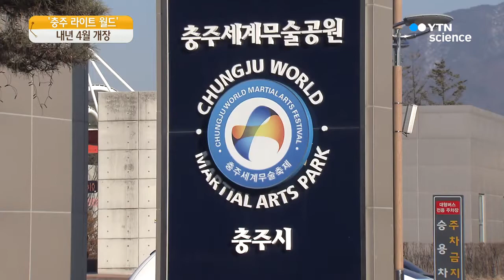화려한 빛 테마파크 '충주 라이트 월드'…내년 4월 개장 / YTN 사이언스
[앵커]
충북 충주에 빛을 소재로 한 테마파크가 들어섭니다.

내년 봄에 개장할 예정인데 침체 된 지역 경제 활성화는 물론 중부권 관광지로 주목받을 것으로 보입니다.

이성우 기자입니다.

[기자]
현란한 빛깔이 어우러져 환상적인 아름다움을 만들어 냅니다.

세계 각국의 명소와 건물을 빛으로 연출한 라이트 설치 미술입니다.

이렇게 빛을 소재로 한 테마파크가 국토의 중심인 충북 충주에 들어섭니다.

이 테마파크의 명칭은 충주 라이트 월드로 '세계의 빛, 충주의 빛, 생명의 빛'을 주제로 합니다.

준비 기간 5년에 제작 연인원만 3만 명에 달하고 제작 규모만 450억 원에 달하는 세계 최초의 빛 테마파크입니다.

[이원진 / 충주 라이트월드 총감독 : 빛에다가 어떤 사물의 감정, 평화와 소망과 행복을 담은 빛이 여기서 보이거든요. 그런 차원에서 다른 테마파크하고는 확연히 다른….]

충주 라이트 월드는 충주 세계무술 공원 일원에 조성되는데 그 크기만 14만 제곱미터에 달합니다.

이곳에 세계 테마존과 충주 테마존, 그리고 생명 테마존, 테크노 라이트 존 등의 다양한 분야로 구성됩니다.

내년 4월 개장을 목표로 조직 위원회도 꾸려졌는데 서울과 충주로 이원화됐던 조직이 하나로 통합됐습니다.

[인터뷰:권영관/충주 라이트월드 조직위원장]

"이제는 일사천리입니다. 노아의 방주도 마찬가지고 모든 일이 이탈리아에서 선적한다든지 에펠탑이라든지 이런 부분이 오늘로써 일원화…."

충주시는 이번 라이트 월드 조성으로 충주시를 찾는 관광객이 크게 늘 것으로 기대하고 있습니다.

여기에 충주의 다른 명소와 연계하면 침체 된 지역 경제 활성화에도 도움될 것으로 보고 있습니다.

[조길형 / 충북 충주시장 : 빛의 테마파크가 완성되면 대한민국에 없는 세계적으로도 독보적인 테마파크가 완성돼서 충주 관광산업이 획기적으로 활성화 될 것으로 확신합니다.]

다양한 빛을 소재로 메시지와 이야기를 담아내는 세계 최초의 빛 테마파크가 내년 4월 13일 첫선을 보이게 됩니다.